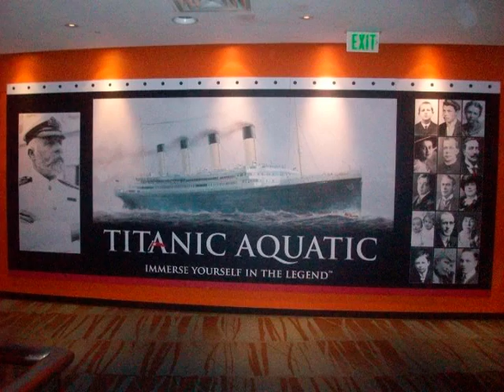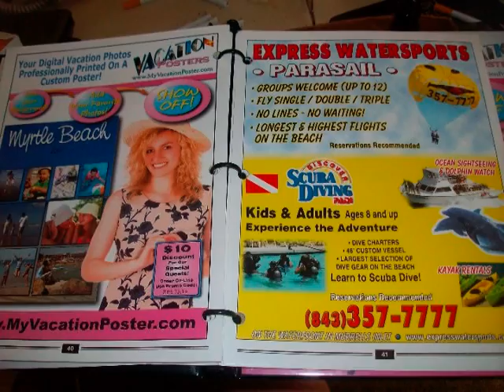Myrtle Beach Trip 2008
A practice video